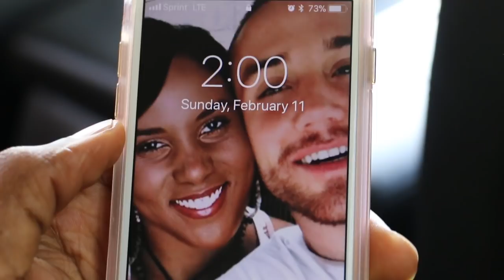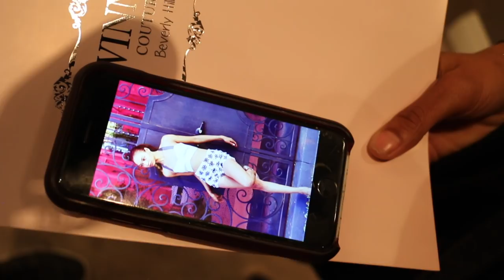IM GETTING MARRIED! | Drew Dorsey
Anyone else unhealthily obsessed with Say Yes to the Dress on TLC?Try on wedding dresses with me!